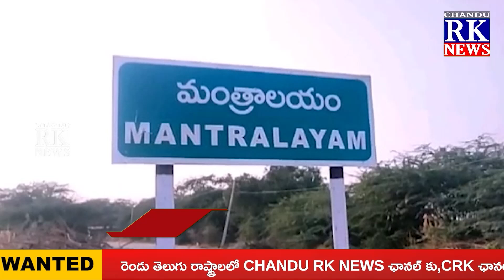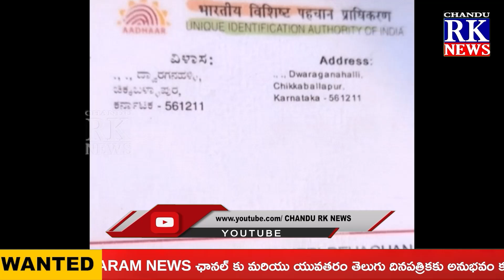.తుంగభద్ర నదిలో వ్యక్తి గల్లంతు.